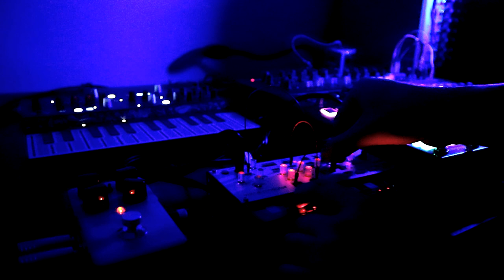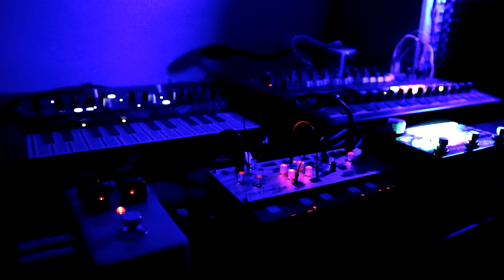Sleepytime Synths June 20th (Minibrute 2S, Microfreak, Volca Modular, Zoia)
This performance was originally recorded to act as a bed in a "talky" video, but since recording it, life and passage of time have happened, and in so doing, the plan for that video has changed which left this little slice of slowness going spare - so here it is in its raw form.

The main sound source for this performance is the Minibrute 2S which is running into the Empress Zoia providing some granular delay and reverb. The Minibrute has two sequences programmed on two different tracks with two different lengths running at two different rates. The clock input for the sequencer is patched in from one of the LFOs in random/sample and hold mode; because each cycle of the LFO provides a new, random, held voltage, the sequencer only progresses if that voltage is high enough meaning that the sequence progresses in an unpredictable way. There is other patching which is taking care of changing various other parameters - in particular the attack and decay time of the envelope.

The Microfreak is running into the input of the Minibrute - mostly out of convenience so that it can be sent along with it into the Zoia. It's providing a paddy arpeggio part (when it's playing), which is clocked by the Minibrute's randomised clock. There's also a high "slice" control so that the way in which the arp is played is somewhat sparse and randomised itself.

The final piece of the puzzle is the Volca Modular, which I'm playing live, running into the TC Electronics Flashback delay. I've made use of this slightly twisted, almost woodwind sound before with the Volca and I'm very fond of it, so no apologies for revisiting it here. In retrospect I kinda wish I had nudged things around a bit with some micro-tuning to make things feel a little less stable, but hindsight is always more or less 20-20 (give or take, within a certain accepted level of projected error).